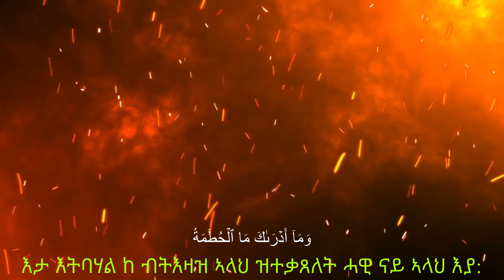ትግርኛ ቁርኣን,,الهمزة,Al Humazah,Quran translation in Tigrinya, Explanation of Quran in Tigrinya, Quran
ናይ'ቲ ምክፋእ ሱራ
ብስም ኣላህ እቲ ሩህሩህን እቲ ብጣዕሚ ራህራህን
1)ወይሎም ንኹሎም እቶም ብመልሓሶም ይኹን ብተግባሮም ንሰብ ዘካፍኡን ዘጸልሙን፡
2)እቲ ገንዘብ ዝኣከበን ዝቆጸረን: ብገንዘቡ ተዓቢዩ ንኻልእ ዘናሸወን:
3)ገንዘቡ ንመዋእሉ ዘንብሮን ካብ ሞት ዘድሕኖን ይመስሎ፡ 4)ኣይፋሉን፡ ኣብታ ጀሃነም ደኣ ክድርበ እዩ፡
5)ኣልሑጣማ(ጀሃነም) ትፈልጣ ዶ?
6)እታ እትባሃል ከ ብትእዛዝ ኣላህ ዝተቃጸለት ሓዊ ናይ ኣላህ እያ:
7)እታ ዋዒኣን ስቓያን ኣብ ውሽጢ ልቢታት ዝበጽሕ እያ፡
8)ብርግጽ ንሳ ድማ ከሓድቲ ክወጹላ ዘይክእሉ ዕጽውቲ ማዕጾ እያ፡
9)ኣብ ነዋሕቲ ዓንድታት እተኣስረ
እዩ: (ማለት እቲ መዓጹ ኣብ ነዊሕ ዓንዲታት ተኣሲሩ ተዓጽዩ: ወይ ኣቶም ከሓድቲ ኣብ ነዋሕቲ ዓንዲታት ተኣሲሮም)፡
سورة الهمزة
بسم الله الرحمن الرحيم
وَيْلٌ لِكُلِّ هُمَزَةٍ أُمَزَةٍ
الَّذِي جَمَعَ مَالَا وَعَدَّدَهُ )
يَحْسَبُ أَنَّ مَا لَهُ أَخْلَدَهُ )
كَلَّا لَيُنْبَدَنَّ فِي الْحُطَمَةِ
وَمَا أَدْرَنكَ مَا الْحُطَمَةُ )
نَارُ اللَّهِ الْمُوقَدَةُ )
الَّتِي تَطَّلِعُ عَلَى الْأَفْئِدَةِ )
إِنَّهَا عَلَيْهِم مُّؤْصَدَةٌ ) فِي عَمَدٍ مُّمَدَّدَة (
Emotional recitation,
Recitation,
Quran recitation,
Quran burned,
Al Quran karim,
Quran Majid,